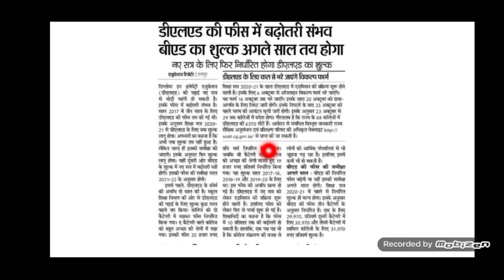🔴बी.एड.| डी.एल.एड.| B.Ed | DLEd | Admission Fees | 2020 | Media News | SCERT Raipur